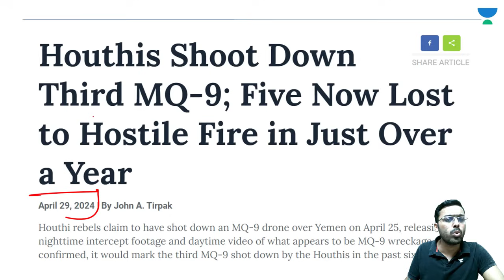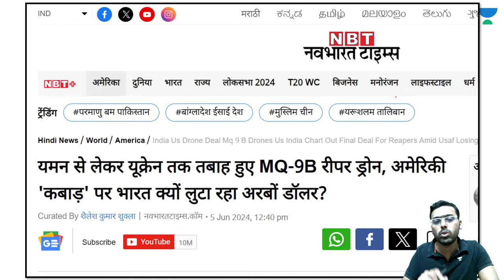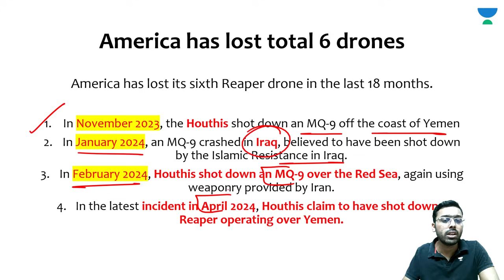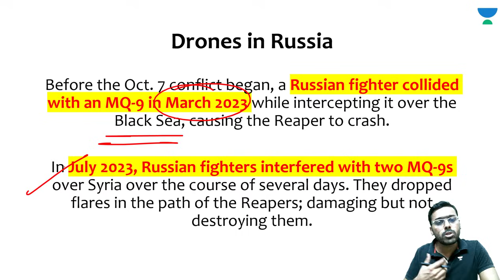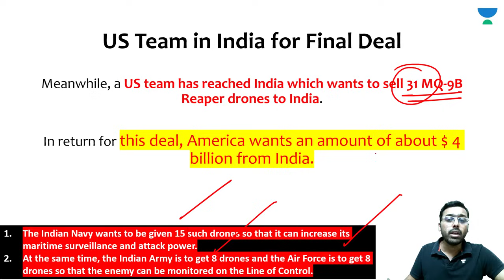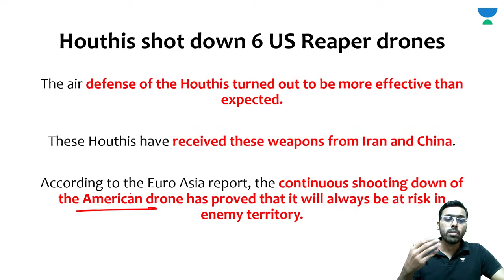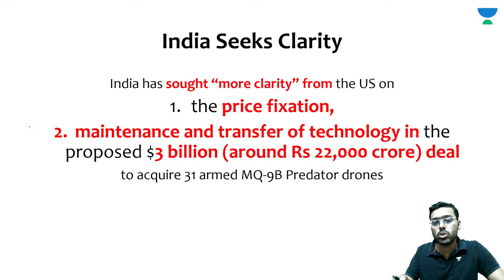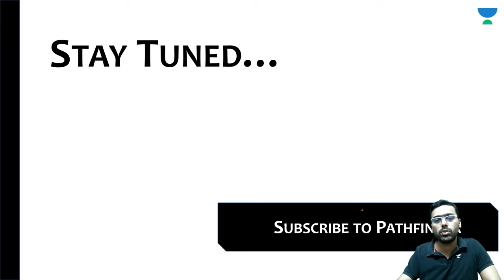Predator Drones fail in Yemen and Ukraine. India wasting $4 billion on American predator drones